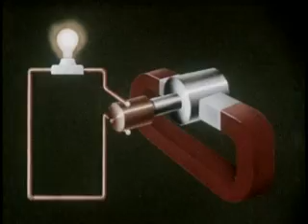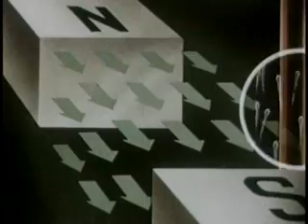Principles of Electricity - Generating Current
Scientific Advisors: Dr. Saul Dushman; Dr. Roman Smoluchowski; Dr. David Harker

Prelinger Archives

Production Company: Wolff (Raphael G.) Studios, Inc. Audio/Visual: sound, color